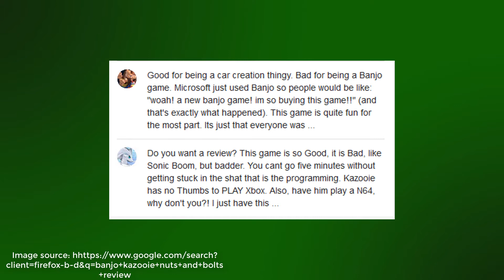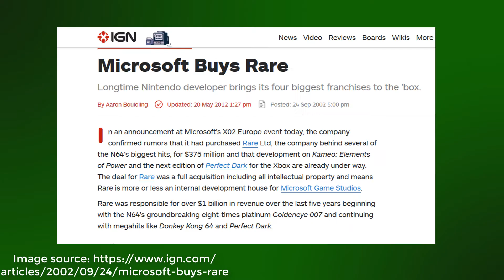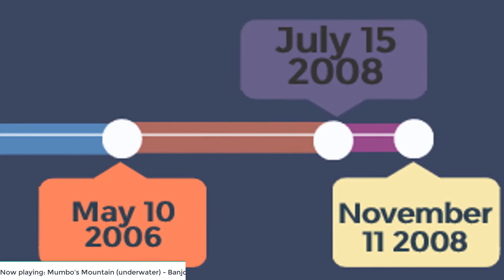Banjo-Threeie's chaotic development - Game Bytes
Banjo-Threeie was suppose to be next successful Banjo-Kazooie game but after many years and reportedly many restarts, we ended up with Banjo-Kazooie Nuts and Bolts.
All image and video sources are listed in the video when they appear and all information sources are listed below: